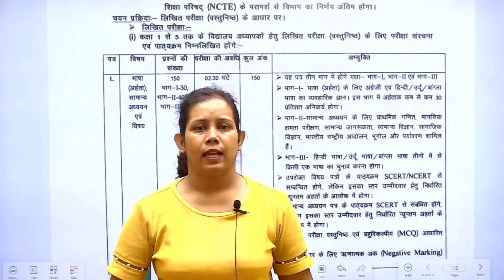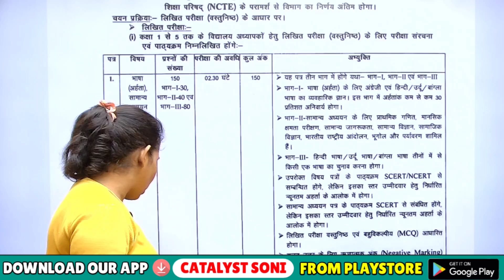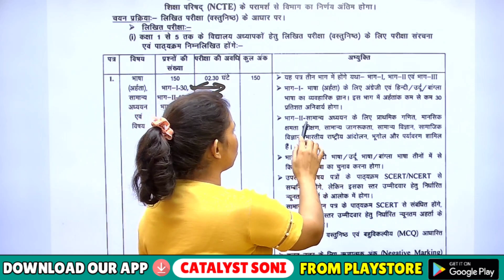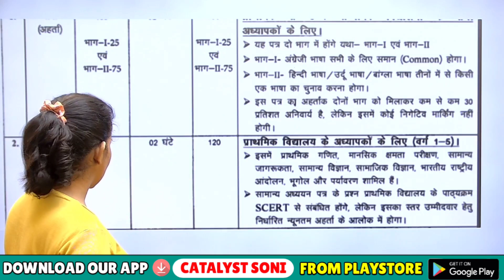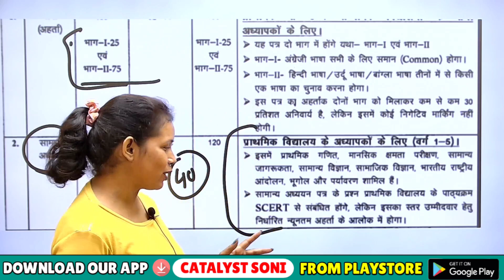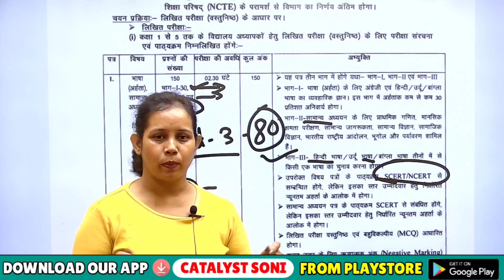🔥BED/DELED छात्रों के लिए शिक्षक भर्ती से अच्छी खबर |Bpsc tre 2.0 latest news |bpsc tre 2.0 syllabus